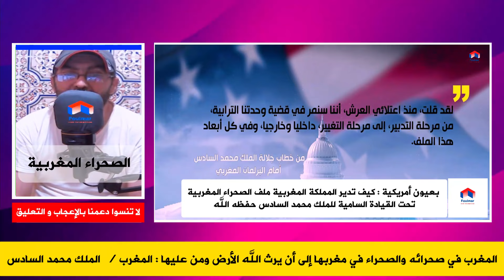بعيون أمريكية كيف يدير المغرب ملف الصحراء المغربية بقيادة الملك محمد السادس حفظه الله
أمريكا مع مغربية الصحراء
تقرير الأمين العام للأمم المتحدة حول الصحراء المغربية
إعتراف أمريكي بمغربية الصحراء
خطاب الملك محمد السادس حول الصحراء المغربية
العلاقات المغربية الأمريكية و ملف الصحراء
الصحراء المغربية بعيون أمريكية
التعاون المغربي الأمريكي في مجال الإستخبارات
التحالف المغربي الأمريكي
إعترافات كثيرة بمغربية الصحراء تزعج الجزائر
المغرب و الجزائر توتر العلاقات بين البلدين
الحدود المغربية الجزائرية مقفلة بسبب ملف الصحراء المغربية
المغرب الحكم الذاتي تحت السيادة المغربية هو الخيارالوحيد لحل نزاع الصحراء
الجزائر في عزلة دولية بسبب نزاع الصحراء مع المغرب
أخبار المغرب و الجزائر اليوم
الجيش المغربي و الجيش الجزائري